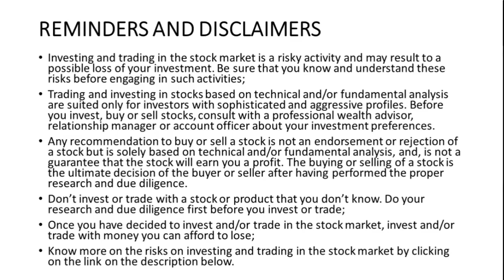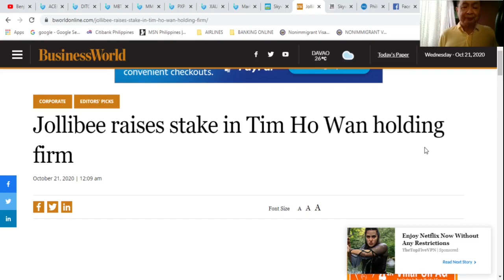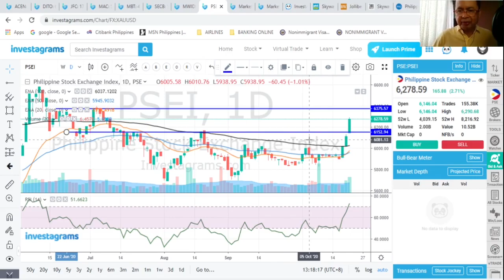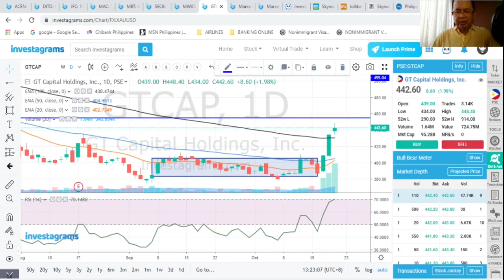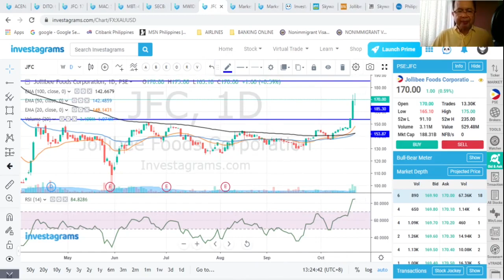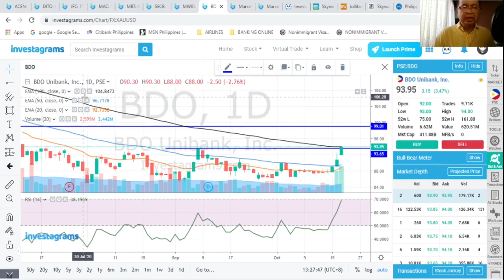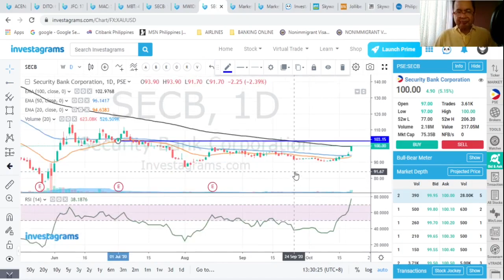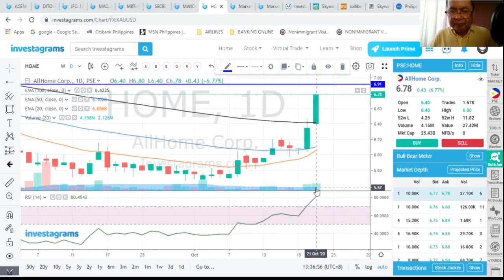THE STOCK MARKET TODAY 21 OCT 2020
THE BELLWETHER PSE INDEX CONTINUED TO CLIMB GAINING 165.88 POINTS OR 2.71% TO END AT 6278.59. For the first time since September 10, the index registered a net foreign inflow at P343.24 million as ALI GTCAP and JFC were the most active stocks while the Financial Sector led the top gainers. PLUS, news on the SMC Skyway and JFC, and basic technical analysis on ALI GTCAP JFC BPI BDO SM SECB PXP HOUSE APX and HOME.
Trading/investing in stocks is an activity that has risks. Know more about these risks by clicking the following